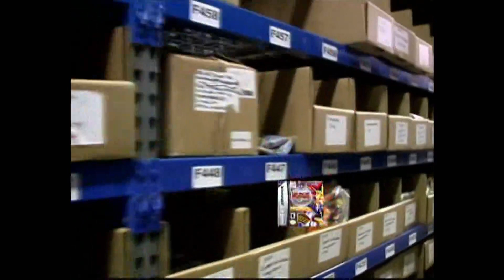Dragon Ball Z Retro Commercial Z Store 2003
Commercial for Funimation's Z Store circa 2003. By this point they were selling Yu Yu Hakusho, Yu Gi Oh, Blue Gender and Dragon Ball merch!